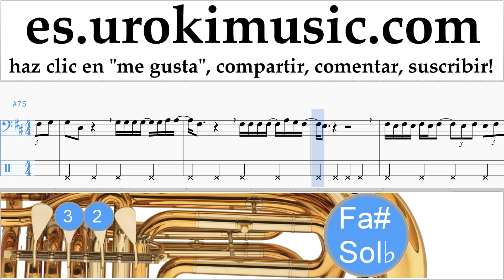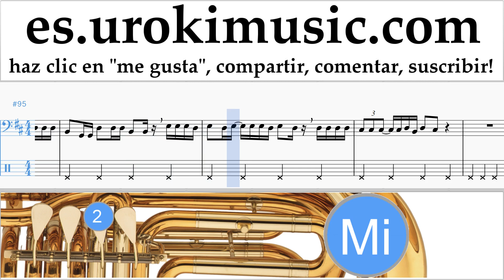Tutorial de Tuba Luis Fonsi - Despacito Clases Notas Parte#2 um-a927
Tutorial de Tuba Luis Fonsi - Despacito Clases Notas Parte # 2 um-a927 Por favor escriba en los comentarios, ¿cómo hacer que las lecciones sean más útiles para usted?